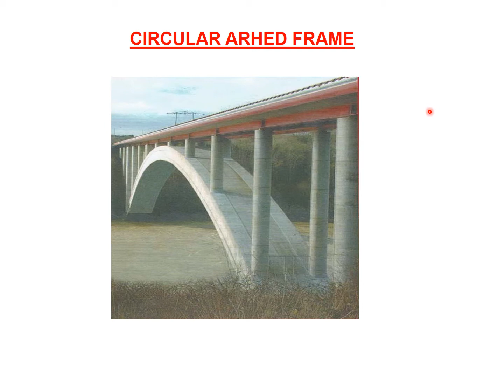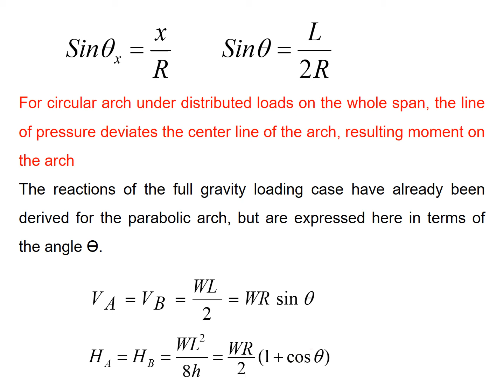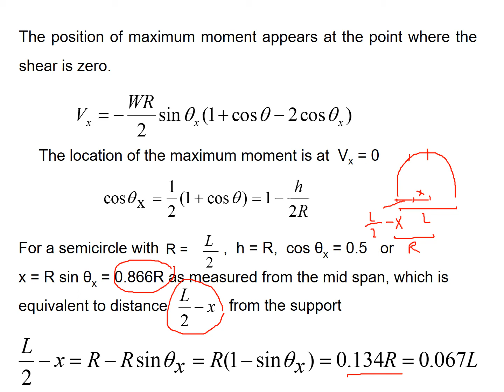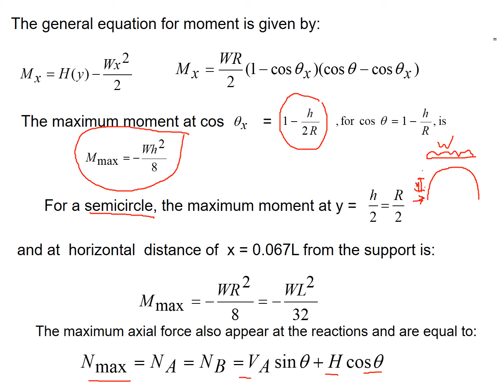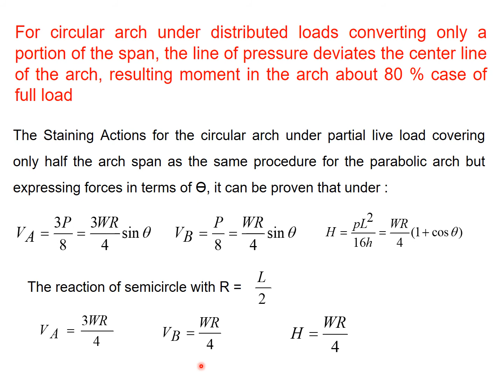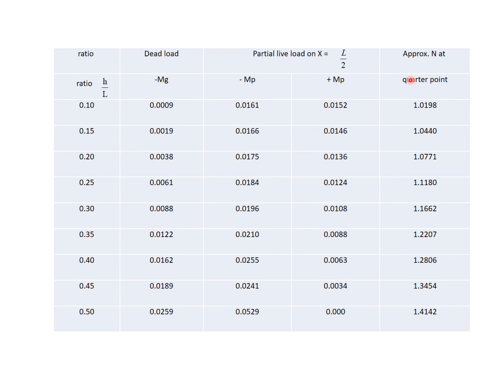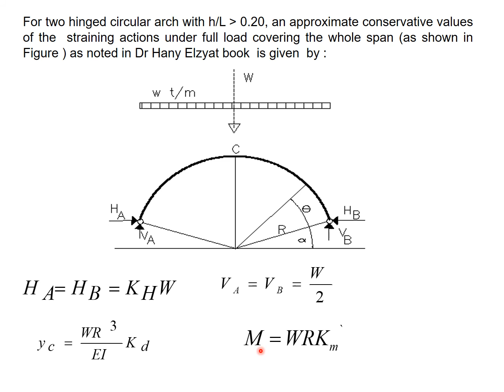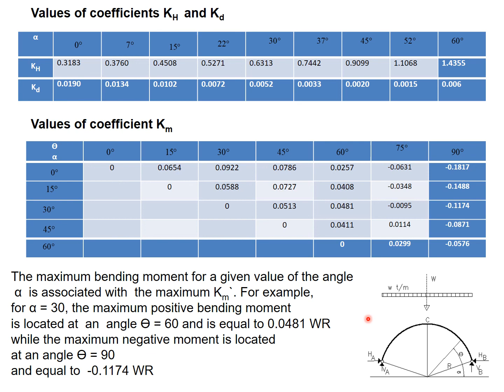CIRCULAR ARHED FRAME v